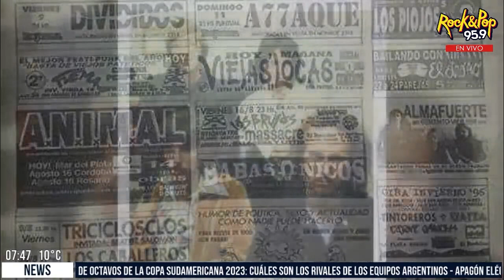¡DESOPILANTE! // El rejuvenecimiento vaginal de Jesica Cirio